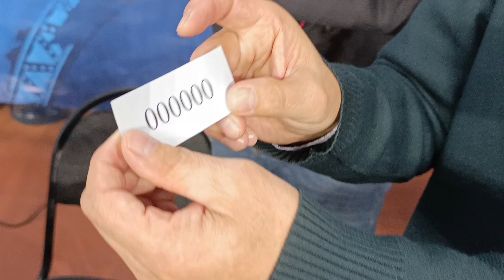1 миллион на кону: